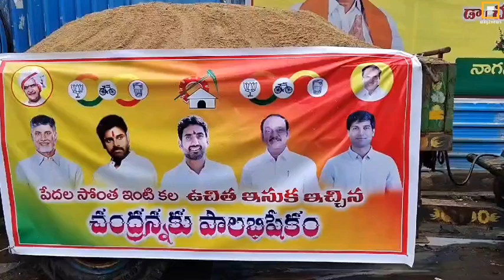14 July 2024